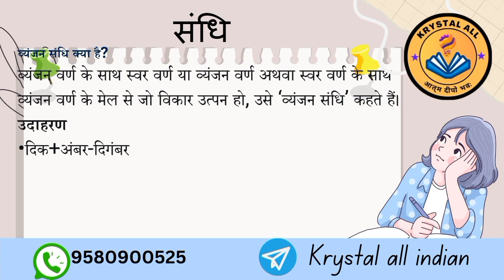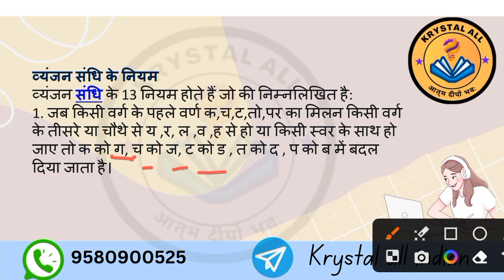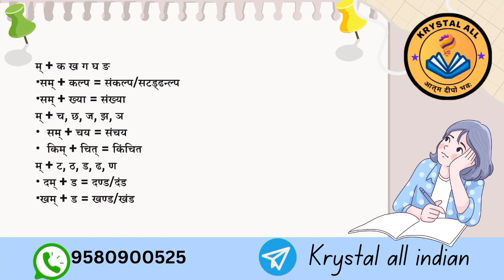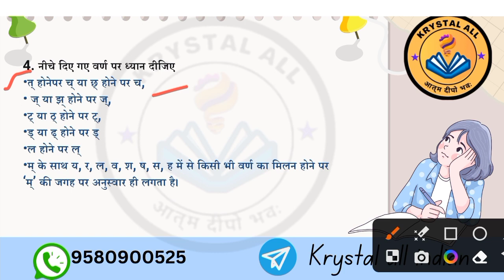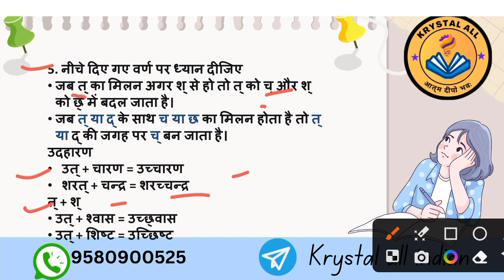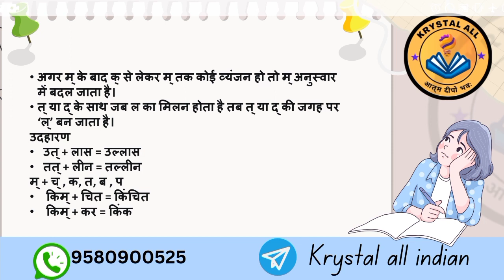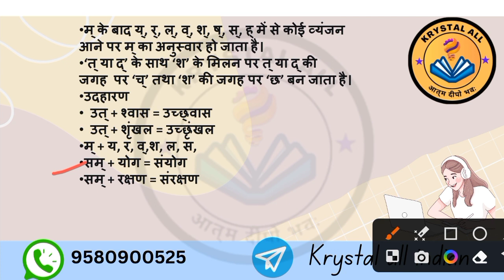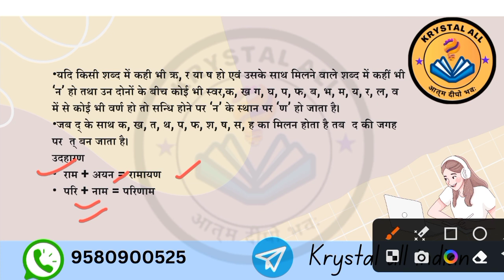Hindi | sandhi | Cuet preparation | krystalall Lec 17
Description

📱Social Media links:

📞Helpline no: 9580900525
Join our Batch: Samarth Batch Cuet Preparation 2024
Linked in:

Ekas Library:

the key features of Krystal All Coaching's online courses for CUET preparation:

Flexible Learning:
Comprehensive Study Materials:
Video Lectures: .
Practice Tests and Mock Exams:
Personalized Study Plans:
Expert Guidance:
Learning Tools:
Progress Tracking:
24/7 Access to Support:
Affordable Pricing:

Important keywords
cuet2024 Singular and Plural in Hindi
Hindi Vachan Rules Hindi Grammar Lessons#Hindi Language Learning
Basic Hindi Grammar
Hindi Grammar for Beginners
Hindi Vachan Explained